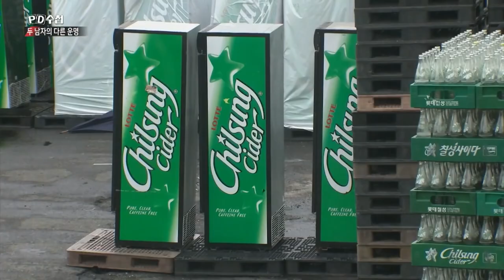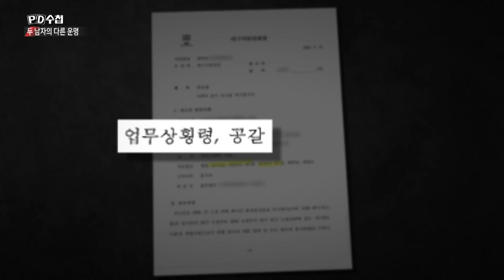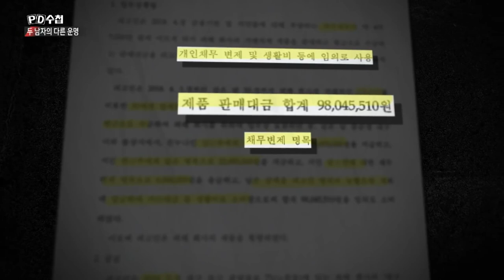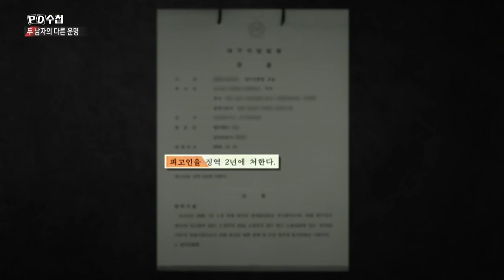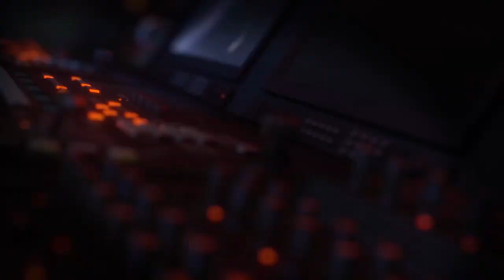[PD수첩 핫클립] 롯데칠성 ‘부당거래’ 제보자, 횡령·공갈죄로 수감된 사연은?_MBC 2021년 11월 30일 방송